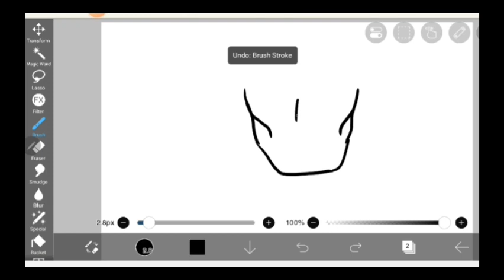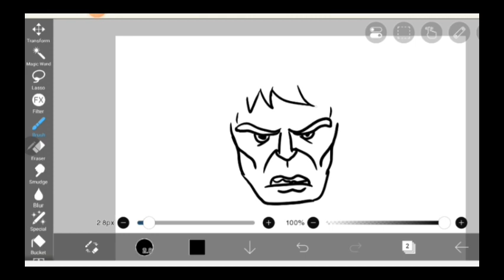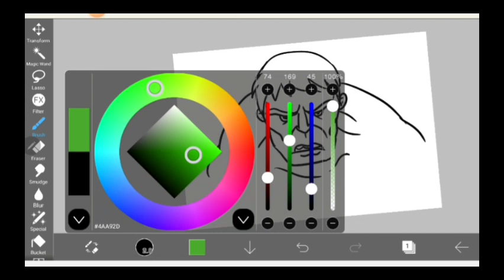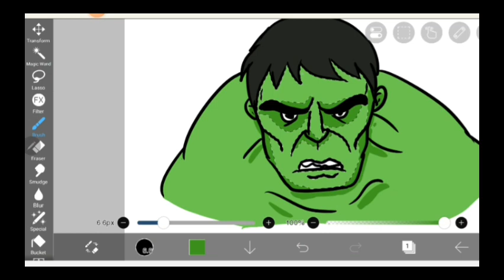How to draw Hulk using app on a tablet / phone.